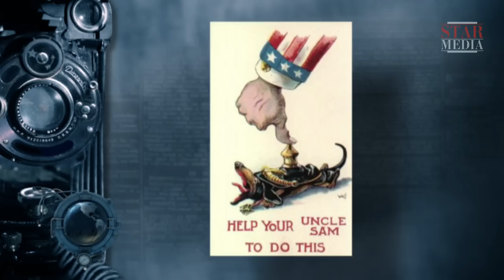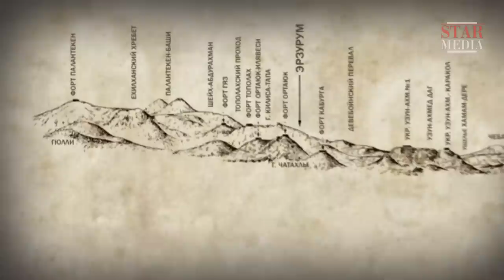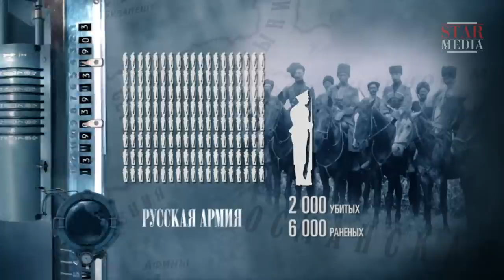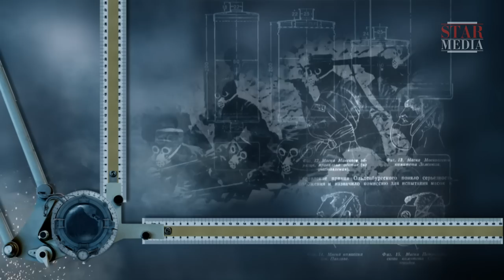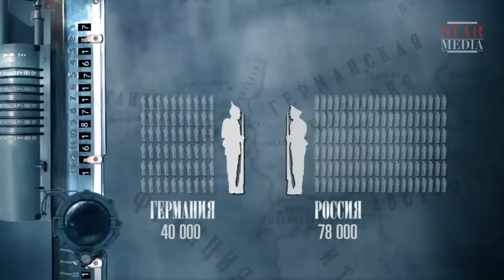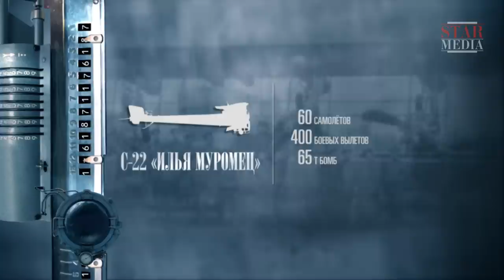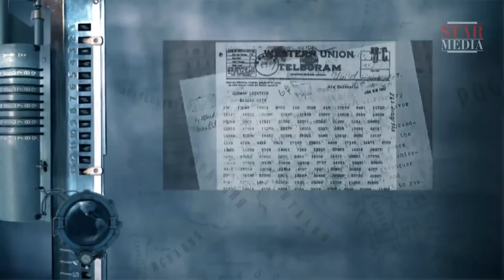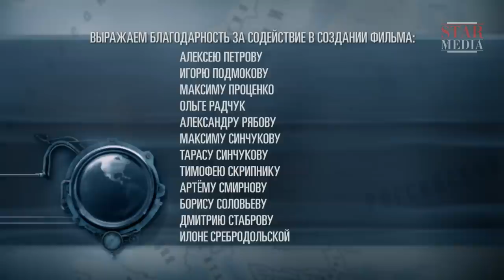World War One - Episode 6. Documentary Film. Historical Reenactment. StarMedia. English Subtitles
Sciences and technology in the beginning of XX century were developing at a fast pace: radio, electricity, cinematograph, automobiles… Millions of Europeans could hardly catch up with the swift scientific and technological advance and they were unable to surmise that something threatens their lives. But in 1914 a war emerged that humanity had never seen before. The first war of armored machines and airplanes, machineguns and poison gases. The war that began with the murder of two people and ended with over 10 million deaths and the ruining of four empires. World War I that changed the face of Europe and the whole world for ever.

Type: historical reenactment
Genre: docudrama
Year of production: 2014
Number of episodes: 8
Directed by: Andrey Vereschagin, Aleksey Fedosov
Written by: Marina Bandilenko
Production designer: Aleksandr Yakimov
Director of photography: Dmitriy Kiptilyi

Star Media and Babich Design proudly present a major new 8-part documentary series, World War I. The year 2014 marks the centenary of the start of one of the most devastating wars in human history, which claimed the lives of ten million soldiers and over twenty million civilians, changing the world and global civilization forever.

World War I shows the impact of the war on the nations of the Russian Empire - the extraordinary heroism, duty and honour paid by so many people to a country that underwent horrific ordeals to defend itself from outside enemies, only to collapse after being unable to solve its own internal problems.

Epic battles and attacks on villages, towns, cities and fortifications, air raids and cavalry campaigns, the use of poison gases and the first tanks are all recreated on an impressive scale.

And the latest technological and engineering achievements of the time - aeroplanes, airships, submarines, guns, tanks and armoured vehicles - all built to supply a terrifying new age of warfare - are brought to life with stunning and vivid CGI animation and special effects.